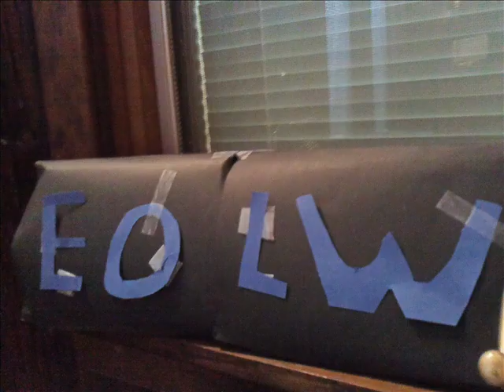EOLW: My Arena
The EOLW Arena. I might start making episodes...made with windows movie maker.